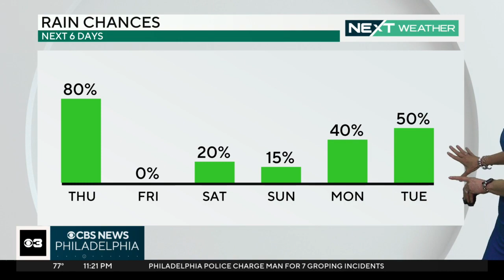NEXT Weather: Rain and storms incoming on Thursday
Tammie Souza is tracking the latest weather forecast heading to the Philadelphia region on Thursday.